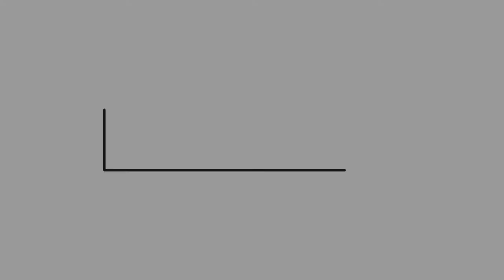MD Sketch Journal - Watercolor Perfume Chloe Nomade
Hi guys,

Here's a watercolor demo of one of my fave perfumes, Chloe Nomade. Enjoy watching!

xoxo,
Joannie